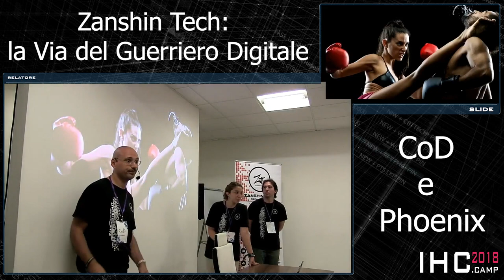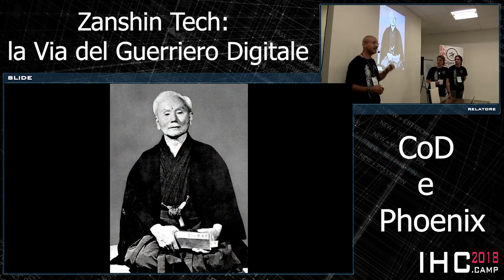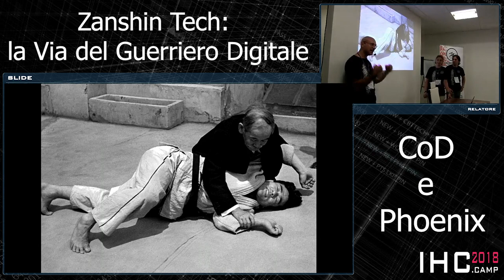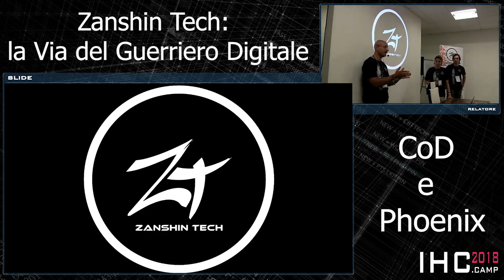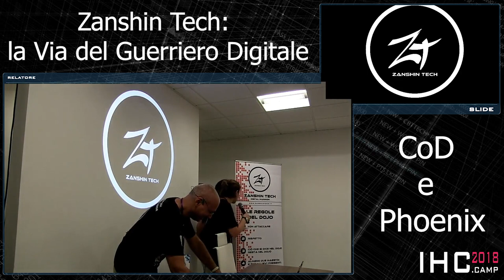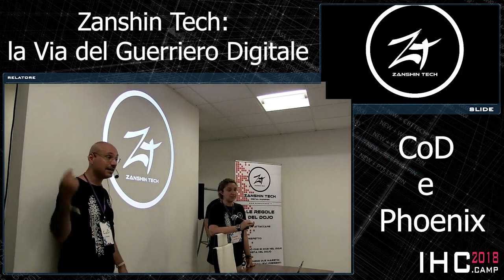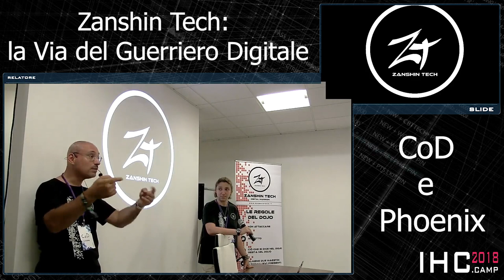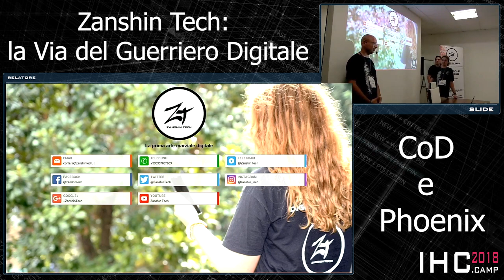Zanshin Tech: la Via del Guerriero Digitale